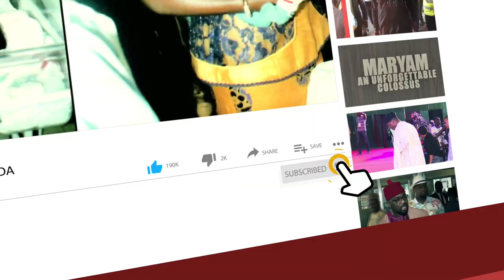WATCH Wike dance to his favourite Song, ‘As e dey pain dem, e dey sweet us’ with Sanwo-Olu in Lagos